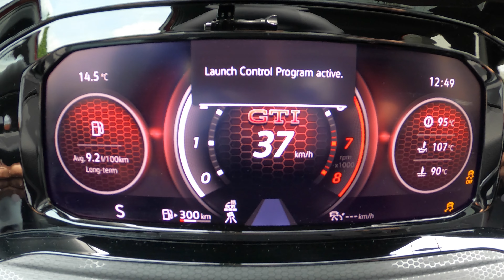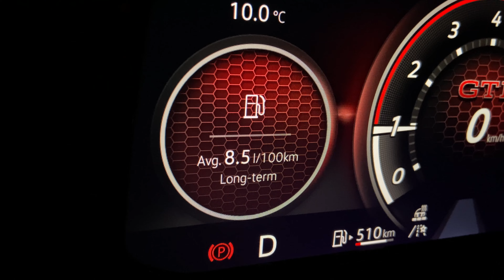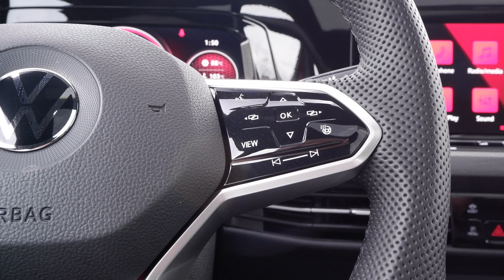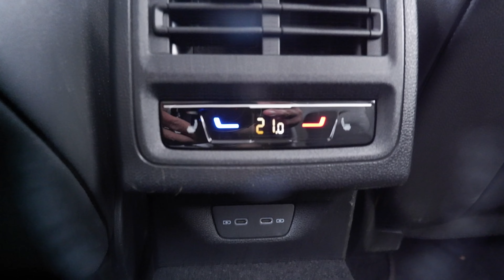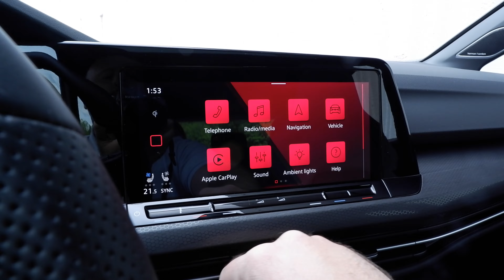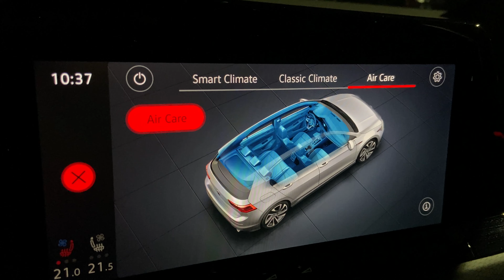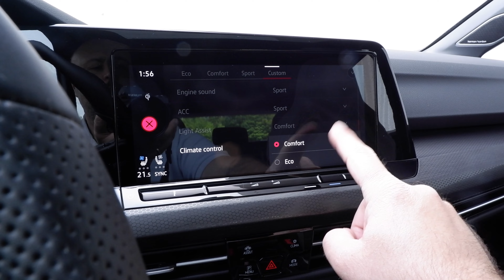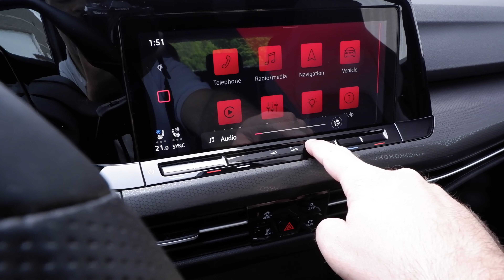2022 Volkswagen Golf GTI Performance Δοκιμή - 'Ωριμος 'Εφηβος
Σε αυτή τη βόλτα, ο “κάργκουρας” Ιάσων οδηγεί το 2022 Volkswagen Golf GTI Performance και μας μεταφέρει τις εντυπώσεις του με τον ιδιαίτερο, δικό του τρόπο.